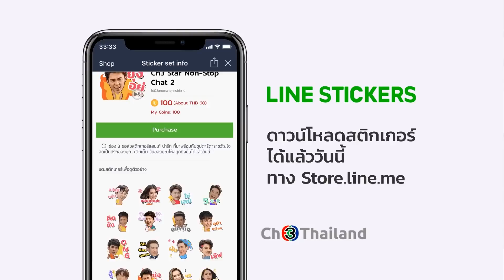BEHIND THE SCENE EP.7 | หน่วยลับสลับเลิฟ | Ch3Thailand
นำแสดงโดย : ไม้ วฤษฎิ์, มิ้นต์ ชาลิดา, หยาด หยาดทิพย์, กระทิง ขุนณรงค์, ริชชี่ อรเณศ, มิเชล เบอร์แมน, ภณ ณวัสน์, บอล จิตรภาณุ, เชน เตชินท์, พริม พริมา, นง ทนงศักดิ์, ธงธง มกจ๊ก, และนักแสดงมากฝีมือคับคั่ง
แรงบันดาลใจจาก : แผนลับพิทักษ์ดวงดาว
บทประพันธ์โดย : รอยพระจันทร์
บทโทรทัศน์โดย : นางปรารถนา
กำกับการแสดงโดย : เสกวสุ สิปปกรภควัชร
ผลิตโดย : บริษัท พุด-เดิ้น จำกัด

ยินดีรับใช้ Ost.หน่วยลับสลับเลิฟ | ฟลุ๊ค ไอน้ำ | Official MV

รักไหมไม่รู้ Ost.หน่วยลับสลับเลิฟ | โจ๊ก โซคูล | Official MV